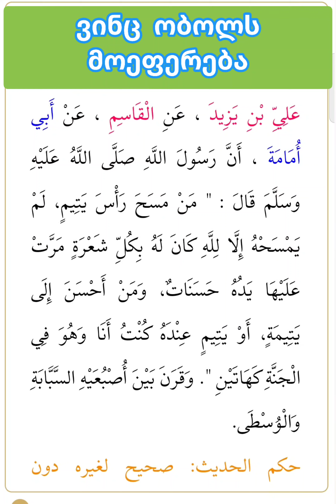მე და ობლის მფარველი სამოთხეში ერთად ვიქნებით